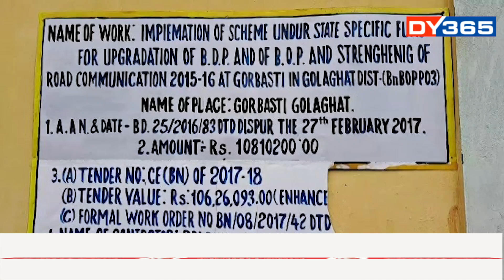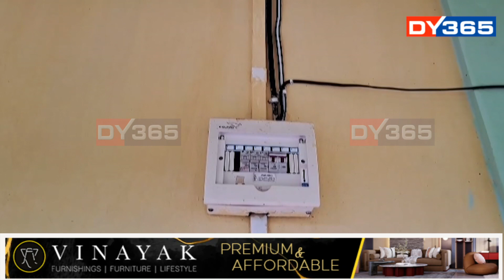অৰুণাচলৰ ধমকত লখিমপুৰত কাম বন্ধ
চুবুৰীয়া ৰাজ্যৰ আগ্ৰাসনত এতিয়া অসমৰ মানচিত্ৰৰ দ্ৰুত সংকুচন। সীমান্তৰ অগ্নিগৰ্ভা পৰিস্থিতিৰ বাবেই ঠায়ে ঠায়ে নিৰ্মাণ কৰা হৈছে সীমান্ত নিৰীক্ষণ চকী। তাৰমাজতে দুবছৰ পূৰ্বে মেৰাপানীত নিৰ্মাণ কৰা BOP ৰহস্যজনকভাৱে আজিপৰ্যন্ত নহ’ল কাৰ্যক্ষম।